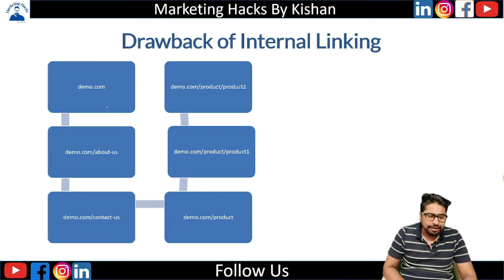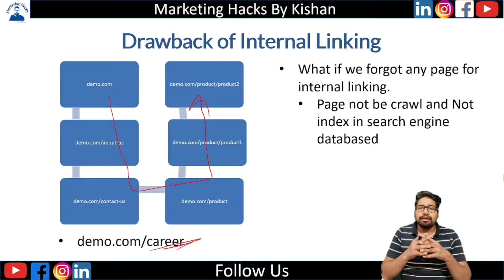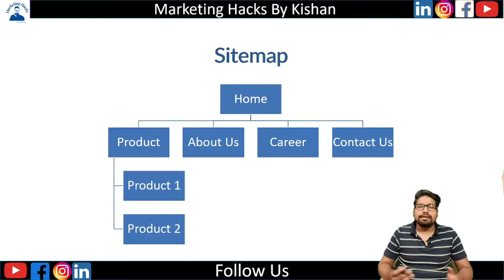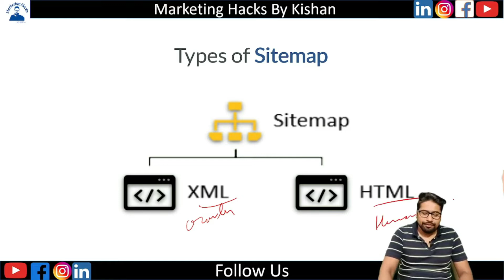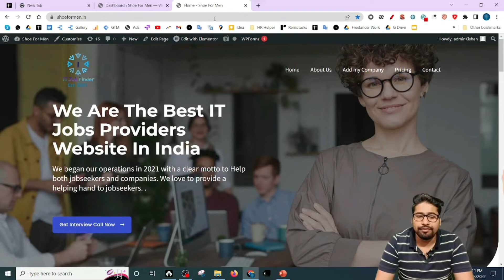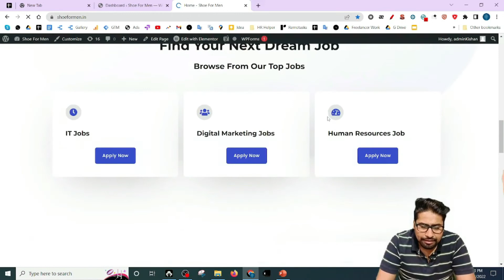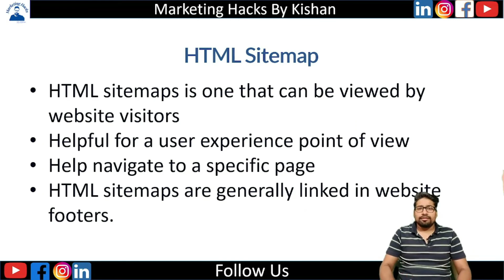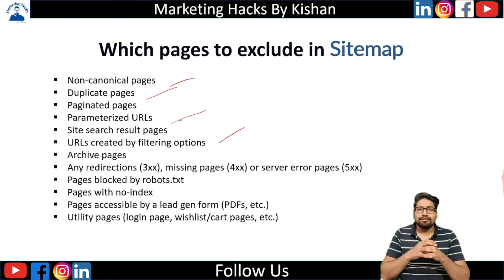What is Sitemap , Types of Sitemap & How to generate for WordPress | SEO Tutorial in Hindi | #29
A sitemap is a blueprint of your website that help search engines find, crawl and index all of your website’s content. Sitemaps also tell search engines which pages on your site are most important.

Access of my tool and Job Form

We also provide you 𝐟𝐫𝐞𝐞 𝐭𝐨𝐨𝐥𝐬 which I make myself to make your blogging much easier and less complicated

Basic accessories for YouTube beginners -
Green Screen
Pen Tab